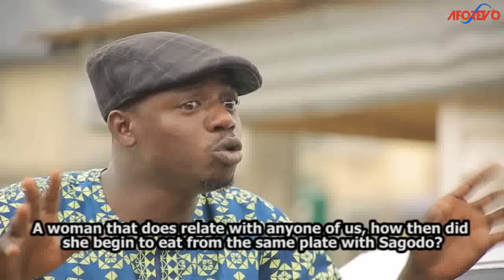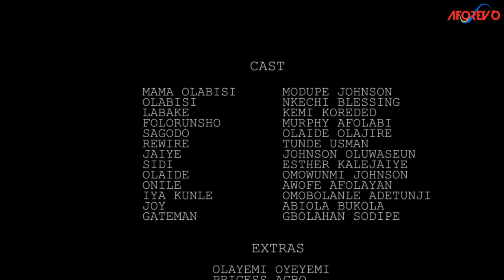OGA WIFE - A Nigerian Yoruba Movie Starring : Kemi Korede , Tunde Usman, Nkechi Blessing,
Sagodo is a jobless old man who is interested in his boss wife. He decides to use black magic till it backfires.
Starring : Tunde Usman, Murphy Afolabi, Nkechi Blessing, Kemi Korede